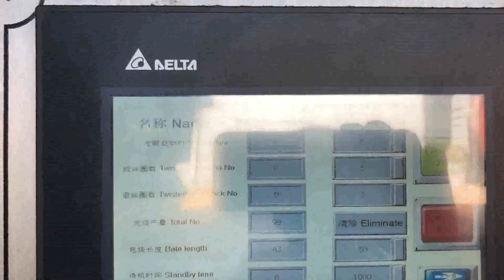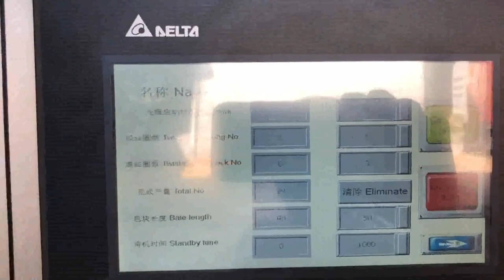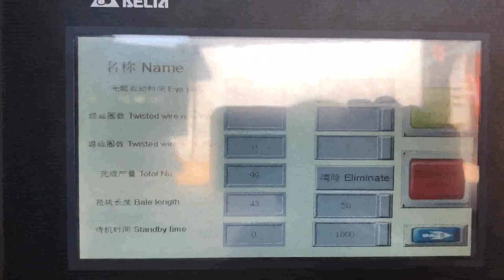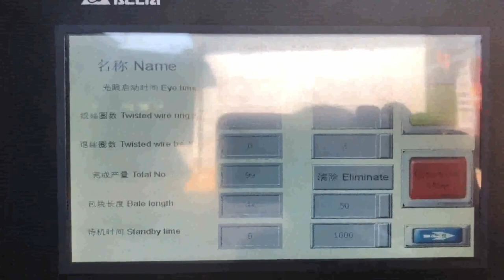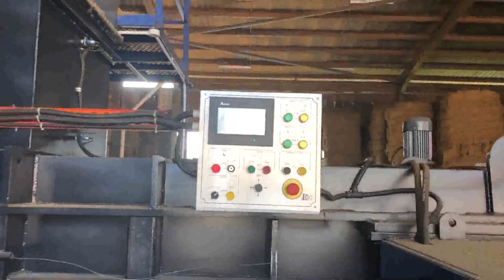carton paper baling machine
carton paper baling machine Tonga, carton paper baling Cyprus, Alibaba.com offers 9,712 carton paper baling machine products. About 0% of these are Balers, 0% are Scrap Metal Balers, and 9% are Other Packaging Machines. A wide variety of carton paper baling machine options are available to you, such as application. carton baling machine India, carton baling machine Japan, Alibaba.com offers 13,554 carton baling machine products. About 0% of these are Packaging Line, 81% are Other Packaging Machines, and 0% are Sealing Machines. A wide variety of carton baling machine options are available to you, Corrugated Paper Carton Baling Machine Ecuador, Corrugated Turkmenistan, Alibaba.com offers 588 corrugated paper carton baling machine products. About 50% of these are other packaging machines, 42% are balers. A wide variety of corrugated paper carton baling machine options are available to you, such as apparel, food, and machinery hardware. China Carton Baling Machine Switzerland, China Carton Baling Bangladesh, China Carton Baling Machine, China Carton Baling Machine Suppliers and Manufacturers Directory, Source a Large Selection of Carton Baling Machine Products at carton filling machine,carton making machines,carton sealing machine from China Alibaba.com waste carton baling machine Seychelles, waste carton baling USA, Alibaba.com offers 7,654 waste carton baling machine products. About 8% of these are Balers, 87% are Other Packaging Machines. A wide variety of waste carton baling machine options are available to you, such as application, type. China Waste paper packing machine for recycle Mali, South Africa, China Waste paper packing machine for recycle carton paper, Find details about China Baling Machine, Cardboard Baler from Waste paper packing machine for recycle carton paper, Qingdao Sipingdafa Hello Baler Machinery Co., Ltd. XTpack Carton Baling Machine Price Liberia, China Carton Belgium, Usage of Paper, Carton Balers Specially designed for recycling waste cardboards, cartons and newspaper etc. with wide feed opening door. Features of Paper, Carton Balers. Automatic chain bale ejector for quickly and easily ejecting the bales out from the machine Wide feed opening door lifts upwards automatically when the platen goes up Waste Paper Baler Machine Myanmar, Hydraulic Baler UK, This is full automatic baler for Cardboard paper,occ paper,carton box paper,or water bottles baling press machine in Bangladesh. its with 1100*1100*1600mm,the bale weight is 1080 kg per weight by 160 ton pressure power . its with horizontal type and auto feeding system of conveyor loading,and steel wire tie . it can be reach 20 ton per hour . Buy Triple Action Mini Jumbo baling press machine Qatar, Suriname, Triple Action Mini Jumbo baling press machine is a medium category hydraulic machine equipped with only three cylinders and is perfect and efficient for producing bales of medium sizes., Triple Action mini jumbo baling press machine for pressing metal, carton, waste paper, carton, aluminium Waste Paper Baler Cote D Ivoire, Hydraulic Baler supplier Latvia, Nickbaler, a professional Baler manufacturer,supplies Hydraulic Baler and Shredder Cost, effective solution for recycling marketing,from small baling press to Full Automatic Baler,Shredder design,production and after, sale service .We offer an complete recycling baler machinery,turn your waste into new source of benefit . Hydraulic Baling Press For Waste Paper Singapore, Hydraulic Canada, Manufacturer of Hydraulic Baling Press For Waste Paper, Hydraulic Baling Press Machine, Hydraulic Baling Press Machine for Waste Paper 25 Ton, Hydraulic Baling Press Machine for Waste Paper 50 Ton and Hydraulic Single Box Baling Press Machine For Cardboard offered by Shree Rameshwar Engineering Works, Ahmedabad, Gujarat. China Automatic Hydraulic Waste Carton Baling Argentina, Gibraltar, Horizontal Automatic waste paper Baler, baling machine Conveyor system,automatic baling machine for waste carton,corrugated carton and plastic films etc US $95,000, 95,800, set Hello Baler Automatic, Semi Hydraulic Horizontal Waste Paper